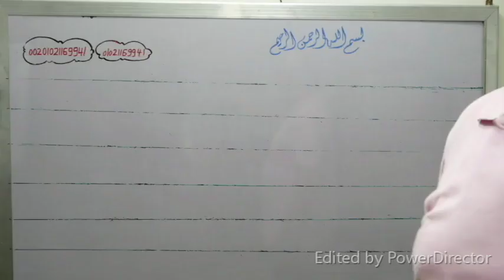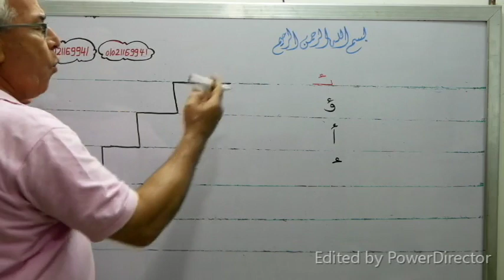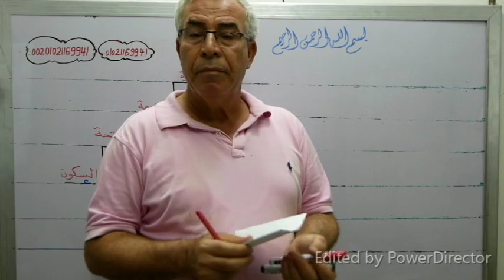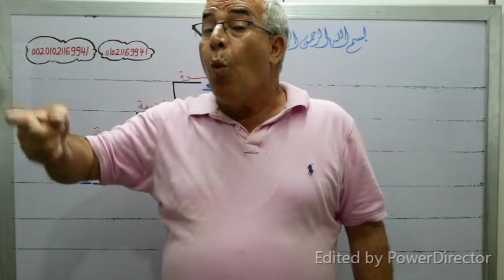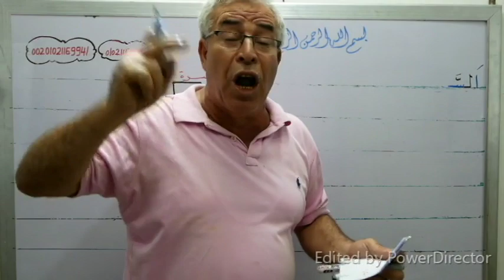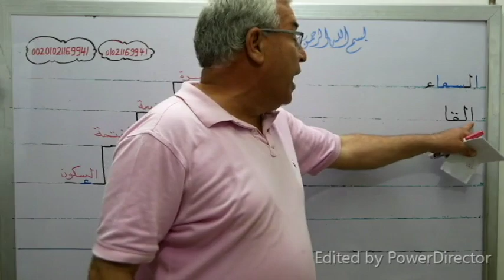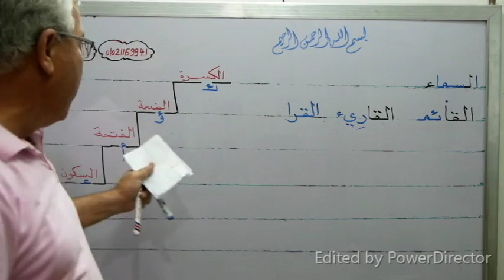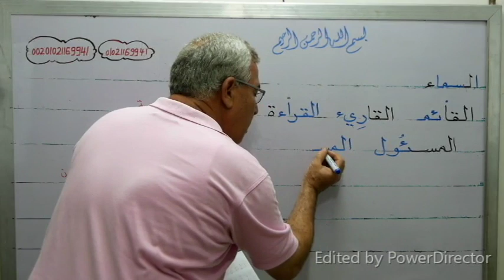اعرف مستواك ج 89 تعلم الإملاء مع كلمات لكل قواعد الهمزة جـ 1 بطريقة سهلة وبسيطة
شكرا جزيلا وبارك الله فيك ... من فضلك إذا أعجبك الفيديو فلا تنسانا بالدعاء والاشتراك فى القناة وتفعيل زر الجرس ونشر القناة لأحبائك حتى تعم الفائدة على الجميع بارك الله فيك وجزاك الله عنا خير الجزاء ... لو صعب عليك شيئا من السهل أن نتواصل على الواتس وهذا رابط الواتس ) أو الهاتف ورقمى للمقيمين خارج مصر هو 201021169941+ أما داخل مصر هو 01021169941 وأنا تحت أمر الجميع